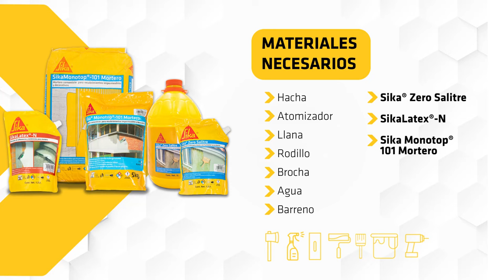Elimina el salitre de tus paredes con Sika® Zero Salitre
Sika® Zero Salitre es una resina acuosa con una relación de impregnación de 3:1.

Ventajas:
* Previene la aparición de salitre (manchas blancas en las paredes).
* Previene la aparición de hongos y musgos en las paredes.
* Endurecedor de superficies para sustratos débiles y arenosos, tanto en interiores como en exteriores.
* Se puede utilizar como imprimación (sellador) para mejorar las superficies a pintar o para superficies donde se aplicará estuco o pasta decorativa.